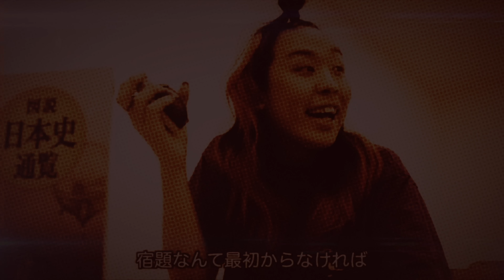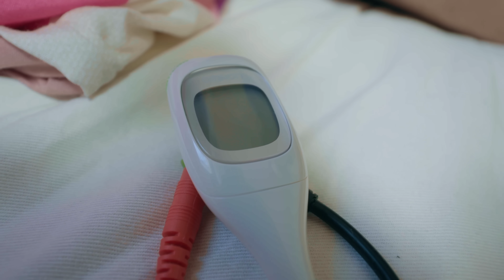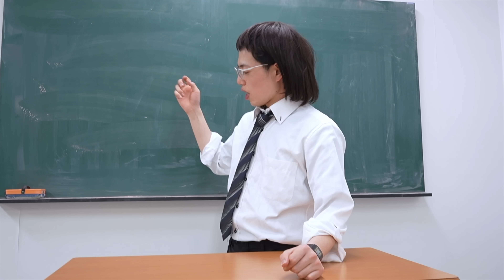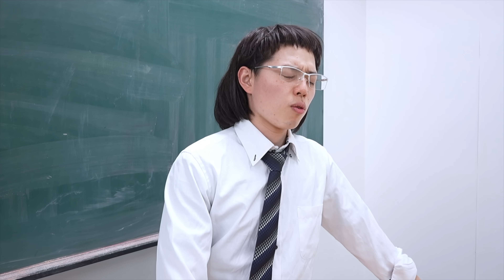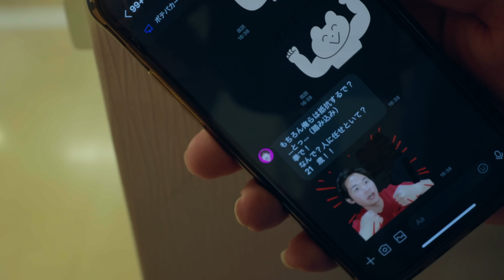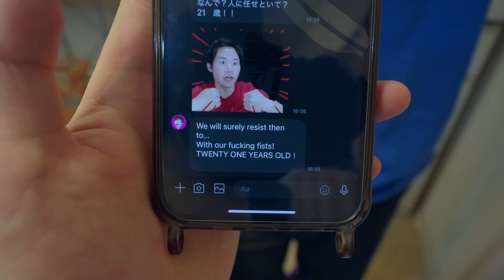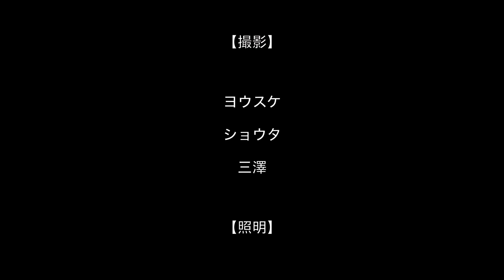熱で学校を休みたい小学生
▼SNS▽

▼ プレゼント＆ファンレター ▽
〒150-0002
株式会社BitStar ニューポテトパーティー 宛

▼ BGM ▽
Vace Music Library

‹PCをご提供頂いたGALLERIA(ガレリア）について›
▼GALLERIAのご購入はコチラ▽

▼ゲーミングPC GALLERIA(ガレリア）ブランドサイト▽